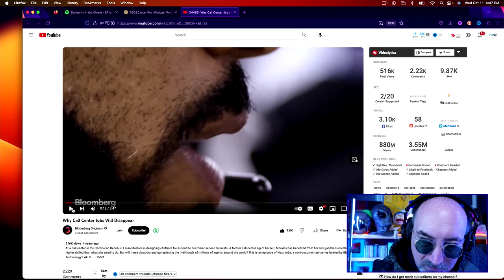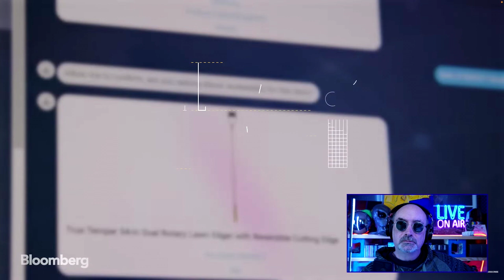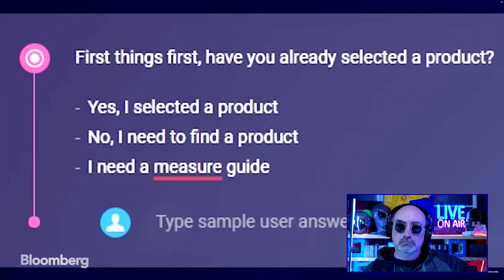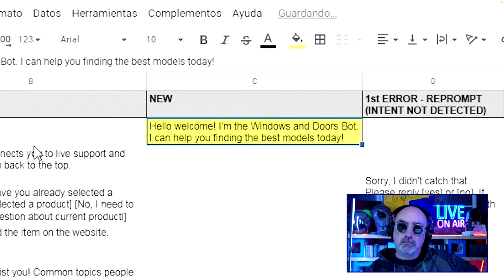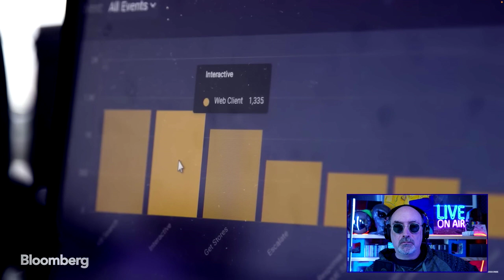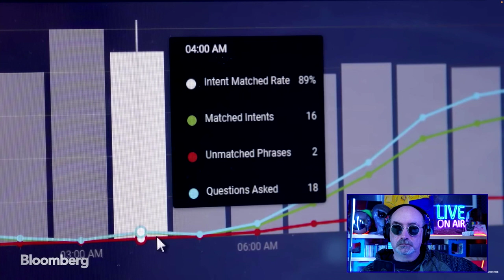Why Call Center Jobs Will Disappear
Cameras
Blackmagic Pocket Cinema Camera 4k

Video Switcher
ATEM Mini Pro